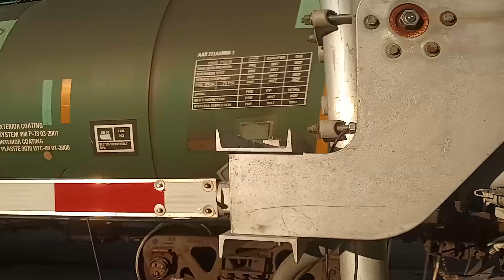GRAY! CPKC 9371, 4528 at Alliston Ontario.